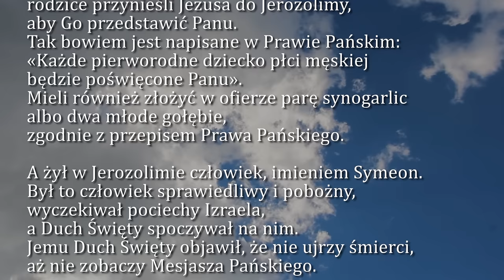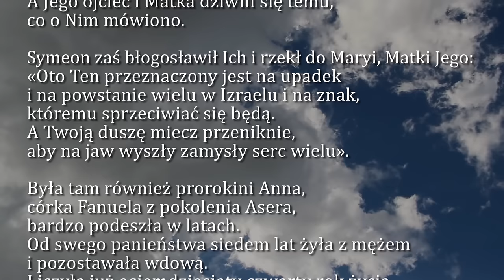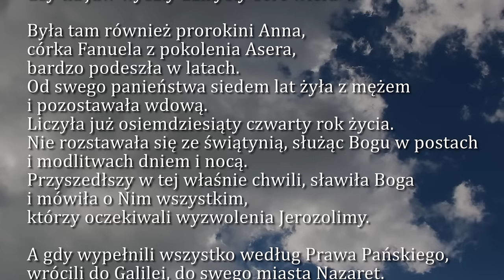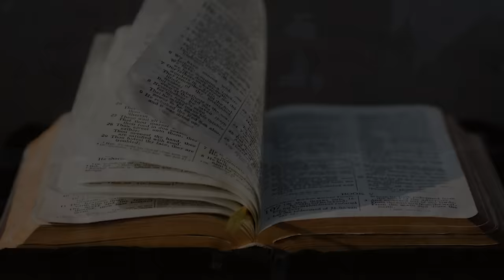Dobra Nowina na dziś | 31 grudnia - św. Rodziny Jezusa, Maryi i Józefa